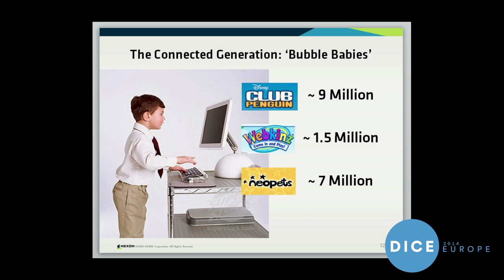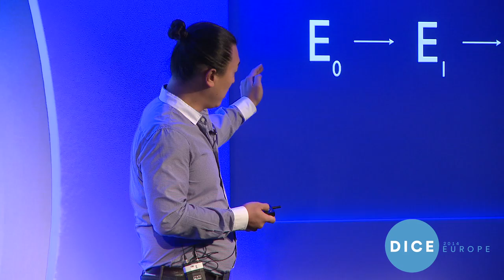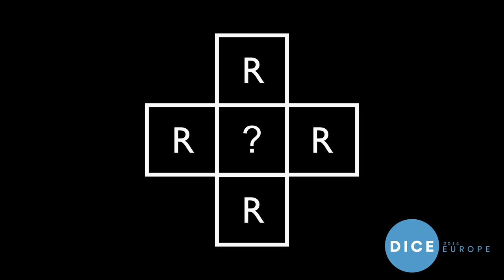Nexon XP’s Min Kim - Kitchen Meets World (DICE2014 Europe)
The proliferation of online audiences and services throughout the world has created a global opportunity for game developers. Online games have entered the mainstream and their communities are massive. However, global success will demand a new perspective on product, service, and customer experience. Min draws parallels to the restaurant business to examine the challenges of serving a global audience.